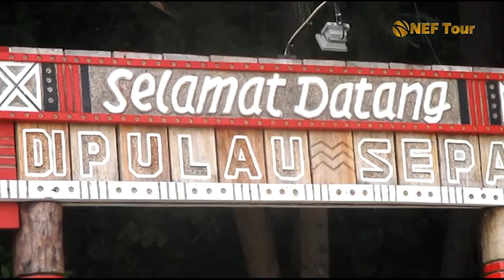Paket Wisata Pulau Sepa Pulau Seribu - NEFtour & Travel